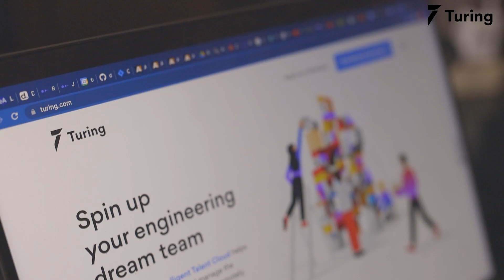Turing.com Review | How I Got a High-Quality US Job Working Remotely from Nigeria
Somoye,  a software developer from Nigeria, shares his developer journey till date and how he accumulated his tech skills. He talks about the drawback he faced due to the lack of good opportunities locally. He briefly details his experience with the Turing tests. Somoye explains how he enjoys his current place of work and shares that his work now adapts according to his schedule. He also talks about what he does in his leisure time. Watch the video to know more about Somoye’s take on his current work-life balance.

00:00-00:34 Intro
00:34-00:53 Turing vetting process experience
00:53-01:23 Life after Turing
01:23-01:49 Join Turing.com today!